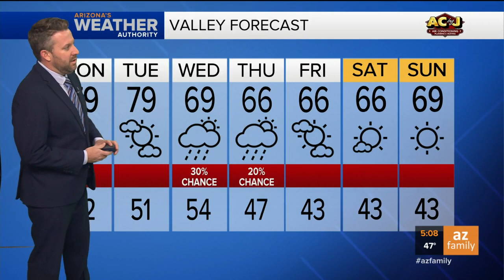FORECAST: Warmer temperatures moving in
A low will push into Arizona by Thursday and is expected to produce light rain and snow showers across eastern and southeastern Arizona. The Valley only has a slight chance of showers Thursday.